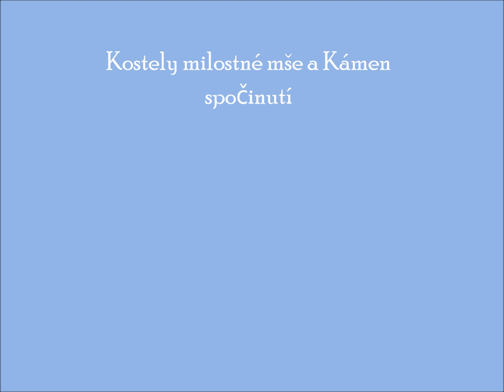KOSTELY MILOSTNÉ MŠE A KÁMEN SPOČINUTÍ (Liebmesskirchen und Ruhstein) (Egerberg- Šumburk)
Překlad pověsti z knihy:
Viktor Karell – Burgen und Schlösser des Erzgebirge und Egertal – Kaaden 1935, str.99.
Improvizovaná četba s el. klavírem- MD